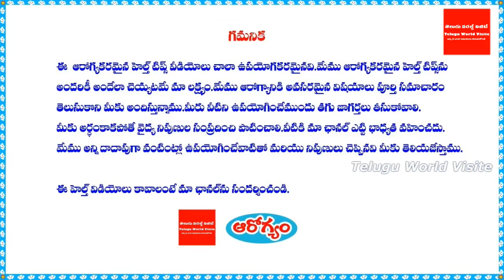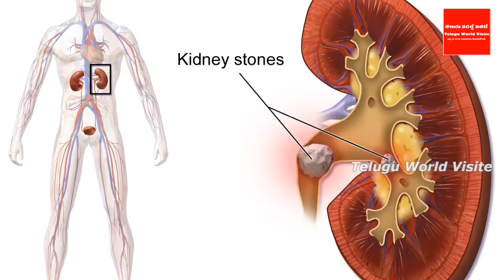నల్ల ద్రాక్ష వల్ల ఉపయోగాలు తెలిస్తే! || Amazing Uses of Black grapes